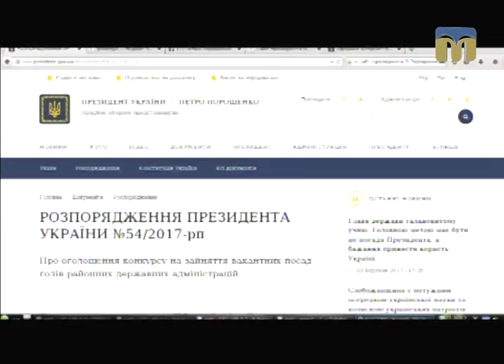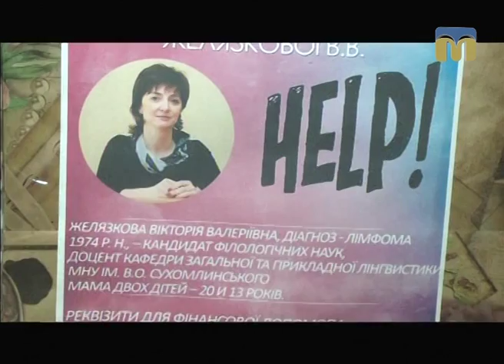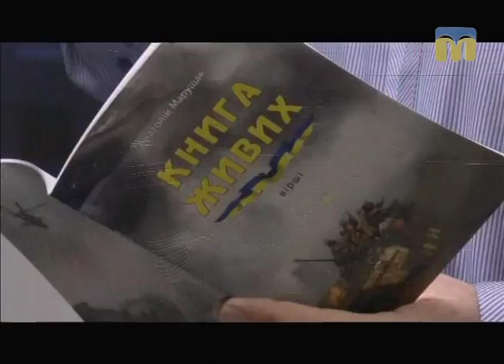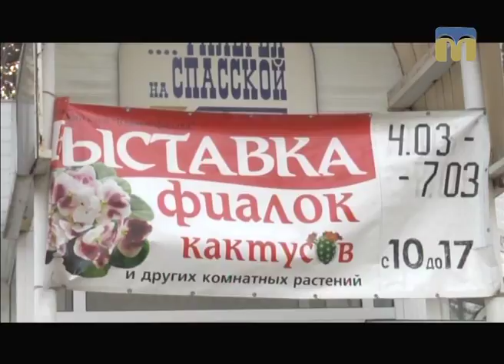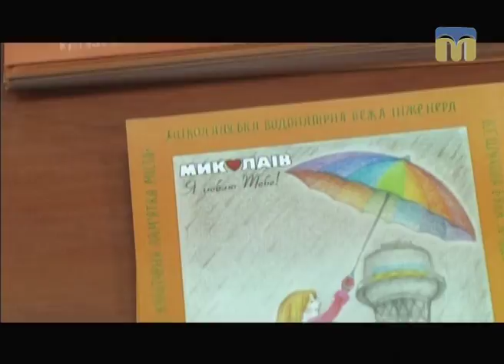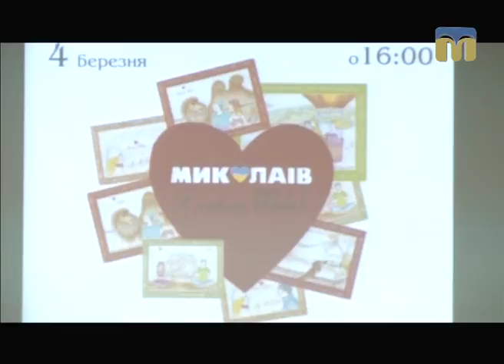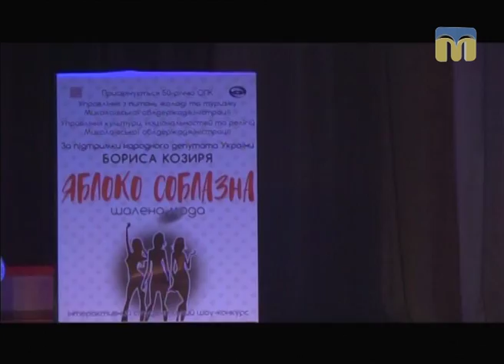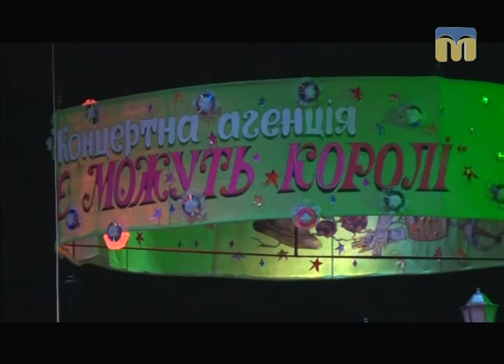Телевізійні новини Миколаївщини – 06.03.2017